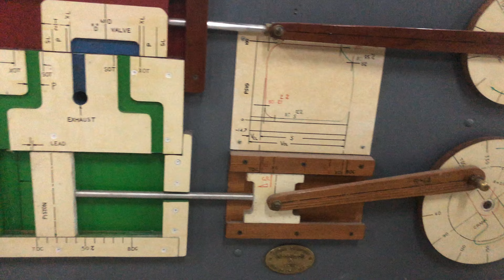Locomotive Valve Gear Educational Panel Walschaerts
Reference: live steam 272